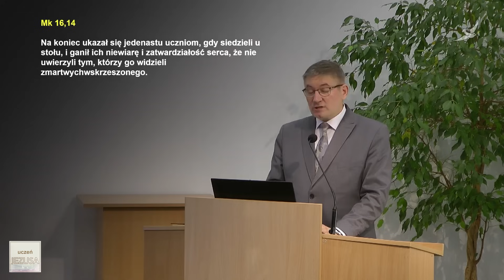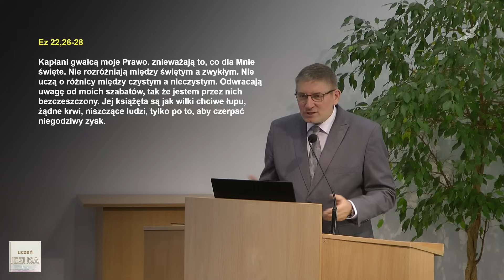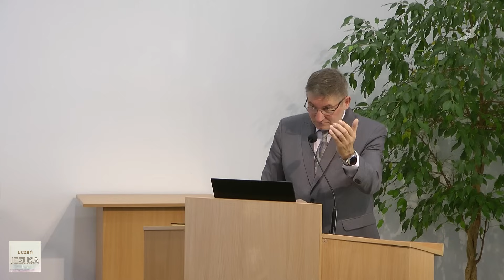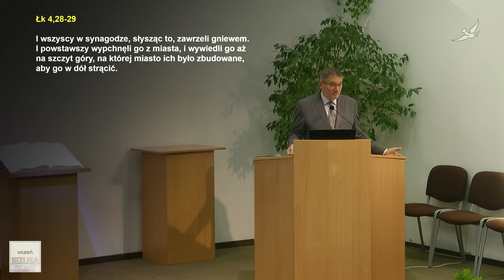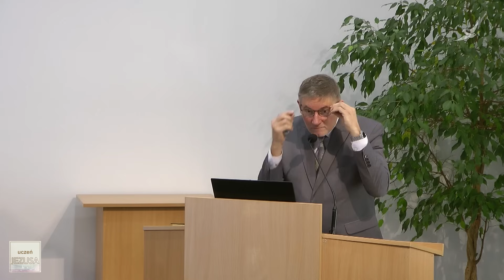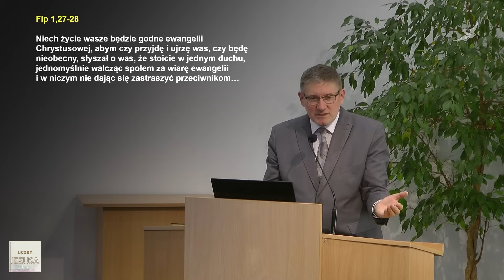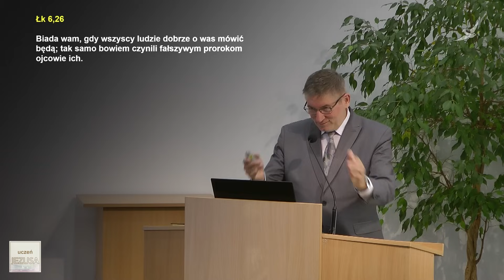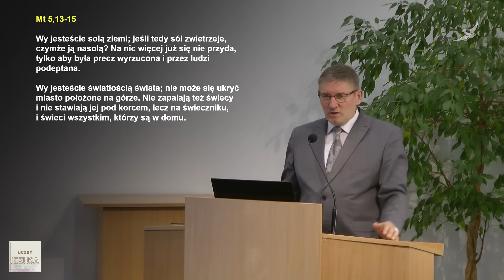Miejmy odwagę budzić sprzeciw - Marian Biernacki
Kazanie wygłosił Marian Biernacki - pastor Centrum Chrześcijańskiego Nowe Życie w Gdańsku w dniu 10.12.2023